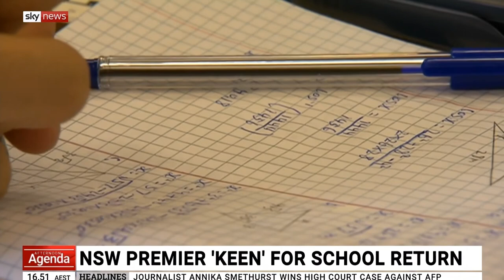Ben Oquist | Sky News Political Panel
[Originally aired on Sky News Afternoon Agenda, 15 April 2020]